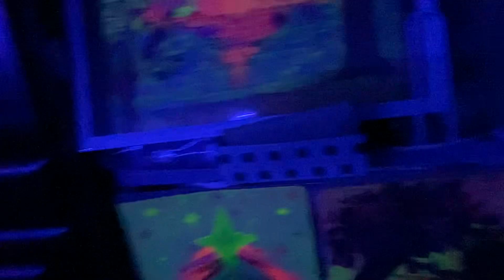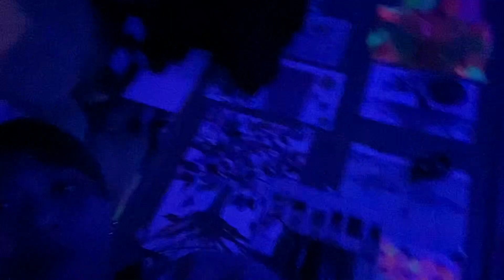It’s Christmas 🎄 2